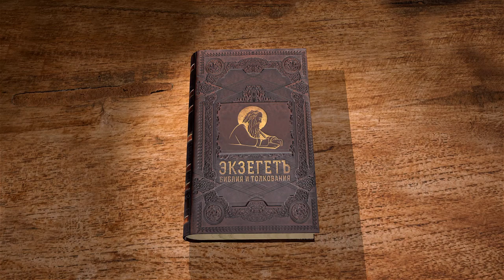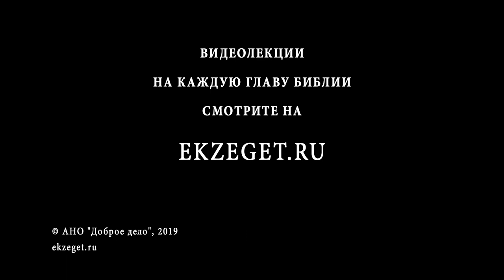Псалтирь. Псалом 98. Протоиерей Олег Стеняев. Библия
Псалом 98. Что значит: "Господь воцарися, да гневаются людие"? Как Господь сидит на Херувимах? Псалом прославляет величие Божие, святость имени Его, суд и правду над Израилем. Почему свято и подножие ног Господних, и что это за подножие, буквально ли следует понимать ноги? Псалмопевец вспоминает, как Господь внимал молитвам Моисея, Аарона и Самуила и прощал народ.